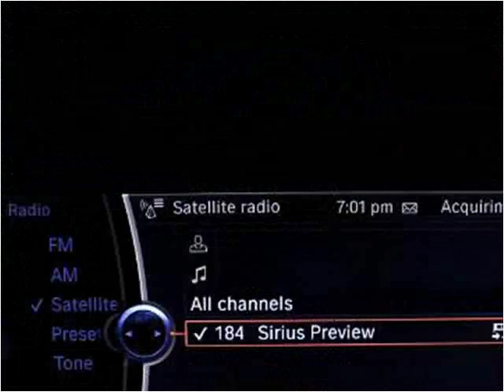2012 BMW 3-Series Used Cars Miami Gardens FL